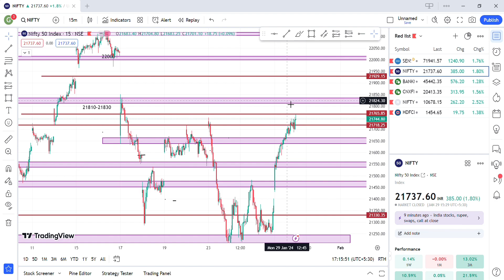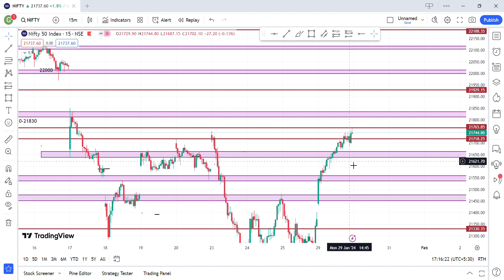BANKNIFTY & NIFTY ANALYSIS FOR 30 -JAN- 2024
In this video you will get accurate and detailed analysis of Nifty & Bank Nifty  Analysis for 30 January 2024.